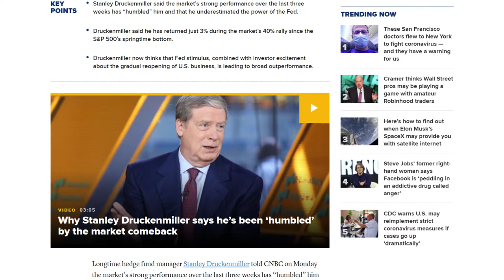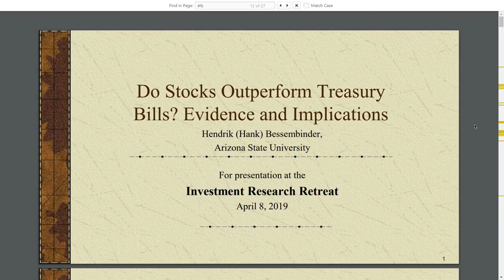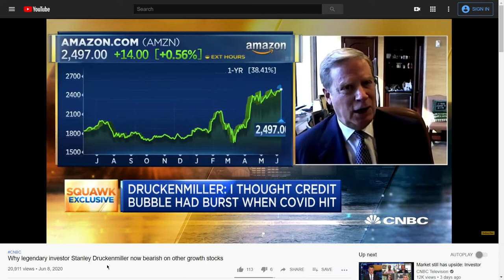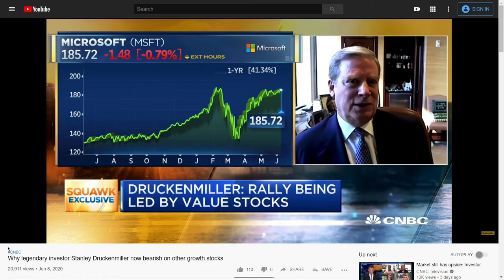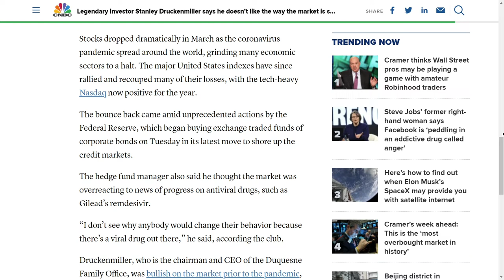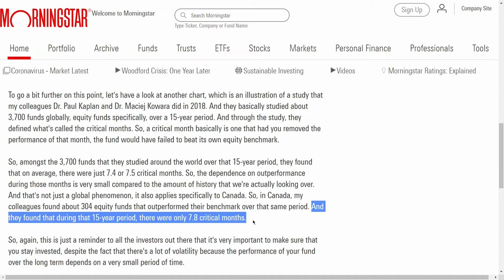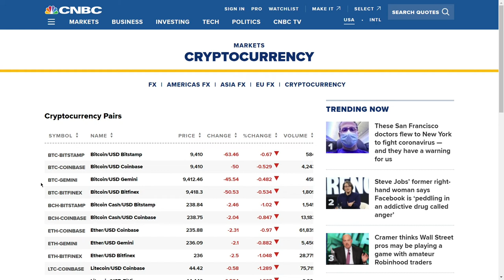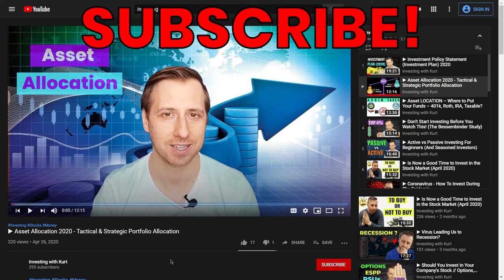▶ Billionaire Investor WRONG About The Market – Druckenmiller Lessons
Did you miss the stock market crash back in March?  As a beginner investor you may be trying to time the market and get in during the bottom or sell when the market is high.  Billionaires like Warren Buffett and Stanley Drucknemiller have been on the sidelines and not buying any stocks.
In this video I discuss how the famous billionaire Druckenmiller spoke openly on CNBC about being “far too cautious” on the recent market rally and underestimated how far the Fed would go.  I will go over how to invest in the stock market during the outbreak – whether you are a beginner investor or a seasoned one.  This is not a how to be a millionaire in 3 years type of video; rather, it is geared towards long-term investors.

LINKS
1. Druckenmiller Article May 12: